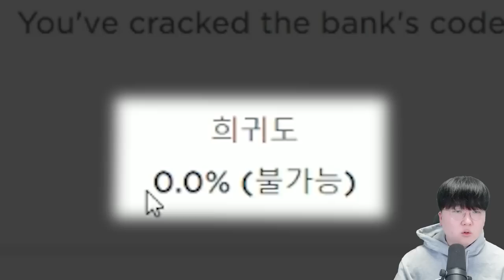제프의 상점 비밀금고 업데이트?! 20,000 로벅스를 얻을 수 있는 방법이 있다고?!! [ 도어즈 벗 카와이 ]